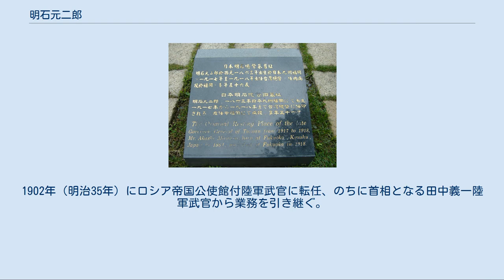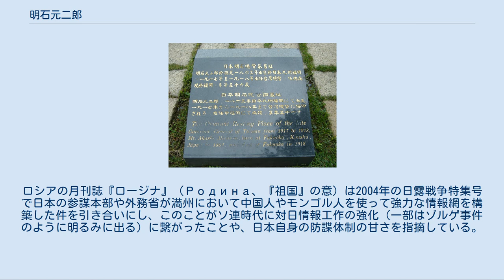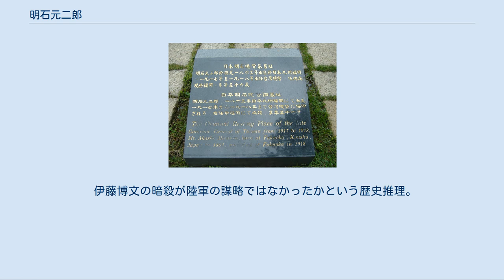明石元二郎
明石 元二郎（あかし もとじろう、元治元年8月1日（1864年9月1日） - 大正8年（1919年）10月26日）は明治・大正期の日本の陸軍軍人。
陸軍大将正三位勲一等功三級男爵。
第7代台湾総督。
福岡藩出身。
夫人は国子（郡保宗の二女）、後妻に黒田信子（黒田一葦の娘）。
 福岡藩士・明石助九郎の次男として元治元年（1864年）に福岡藩の大名町に生まれる。
陸軍幼年学校を経て、1883年（明治16年）12月25日、陸軍士官学校（旧陸士6期）を卒業し、同日、歩兵少尉に任じられた。
更に1889年（明治22年）に陸軍大学校（5期）を卒業する。
 ドイツ留学、仏印出張、米西戦争のマニラ観戦武官を経て、1901年（明治34年）にフランス公使館付陸軍武官となる。
1902年（明治35年）にロシア帝国公使館付陸軍武官に転任、のちに首相となる田中義一陸軍武官から業務を引き継ぐ。
当時からロシア国内の情報を収集し、ロシアの反政府分子との接触を試みる工作活動が行われていた。
 首都ペテルブルクのロシア公使館に着任後、日英同盟に基づいた情報協力により、イギリス秘密情報部のスパイであるシドニー・ライリーと知り合い、友人となった。
明石の依頼により、ライリーは1903年（明治36年）から建築用木材の貿易商に偽装して戦略的要衝である旅順に移住し材木会社を開業、ロシア軍司令部の信頼を得て、ロシア軍の動向に関する情報や、旅順要塞の図面などをイギリスおよび日本にもたらしている。
 明治37年（1904年）、日露戦争が開戦すると駐ロシア公使館は中立国スウェーデンのストックホルムに移り、明石（当時の階級は大佐）は以後この地を本拠として活動する。
 開戦直前の1月、参謀本部次長児玉源太郎は開戦後もロシア国内の情況を把握するため、明石に対し「ペテルブルク、モスクワ、オデッサに非ロシア人の外国人を情報提供者として2名ずつ配置」するよう指令電報を発した。
さらに明石は日露開戦と同時に参謀本部直属のヨーロッパ駐在参謀という臨時職に就き、ストックホルムに移った際にも児玉から、「お前を信じているぞ」という趣旨の激励の電報が届いた。
 明石はロシア支配下にある国や地域の反ロシア運動を支援し、またロシア国内の反政府勢力と連絡を取ってロシアを内側から揺さぶる為、様々な人物と接触した。
例を挙げると、フィンランドの反ロシア抵抗運動指導者カストレーン、シリヤクス、スウェーデン陸軍将校アミノフ、ポーランド国民同盟ドモフスキ、バリツキ、社会革命党チャイコフスキー、グルジア党デカノージ、ポーランド社会党左右両派、他ロシア国内の社会主義政党指導者、民族独立運動指導者などである。
特に、当時革命運動の主導権を握っていたコンニ・シリヤクス (Konni Zilliacus)率いる フィンランド革命党などを通じ、様々な抵抗運動組織と連絡を取り、資金や銃火器を渡し、デモやストライキ、鉄道破壊工作などのサボタージュが展開されていった。
内、鉄道破壊工作などは失敗するものの、デモ・ストライキは先鋭化し、ロシア軍はその鎮圧のために一定の兵力を割かねばならず、極東へ派遣しにくい状況が作られた。
 明石の工作の目的は、ロシア国内の反乱分子の糾合や、革命政党エスエル（社会革命党）を率いるエヴノ・アゼフなどへの資金援助を通じ、ロシア国内の反戦、反政府運動の火に油を注ぎ、ロシアの対日戦争継続の意図を挫折させようとしたものであり、満州軍においては、欧州の明石工作をロシア将兵に檄文等で知らせて戦意を喪失させようと計ったり、また欧州情勢を受けてロシア軍の後方攪乱活動を盛んに行ったりした（満州義軍）。
 また明治37年（1904年）5月、ポーランドの反ロシア民族主義者ドモフスキが児玉源太郎と会談した。
満洲軍設置の折、激務であった児玉がわざわざ時間を割いたのは、明石から情報を得ており、連携が取れていた為である。
 日露戦争中全般にわたり、ロシア国内の政情不安を画策してロシアの継戦を困難にし、日本の勝利に貢献することを意図した明石の活動は、後に、明石自身が著した『落花流水』などを通じて巷にも日本陸軍最大の謀略戦と称えられるようになった。
参謀次長長岡外史は、「明石の活躍は陸軍10個師団に相当する」と評し、ドイツ皇帝ヴィルヘルム2世も、「明石元二郎一人で、満州の日本軍20万人に匹敵する戦果を上げている。」と...